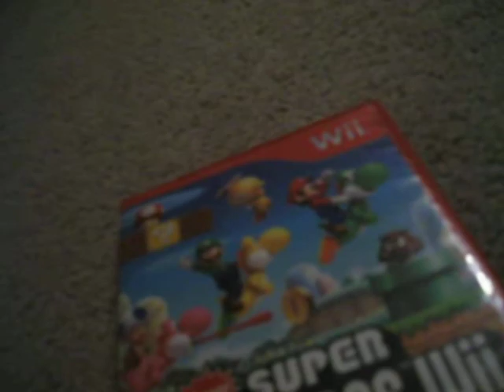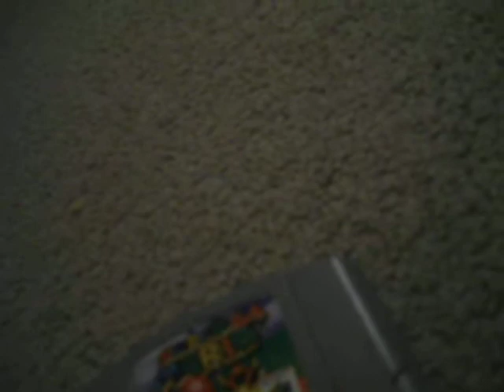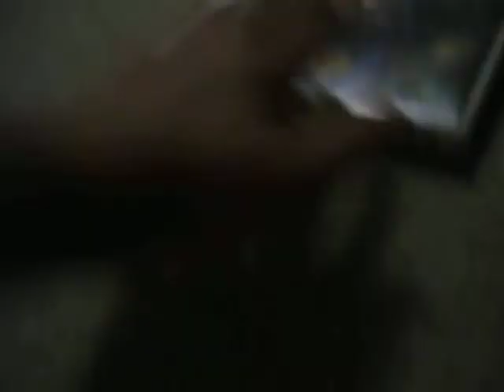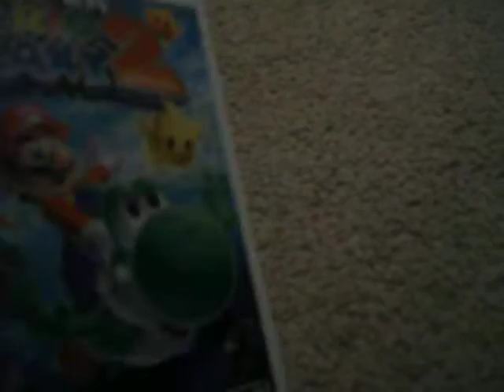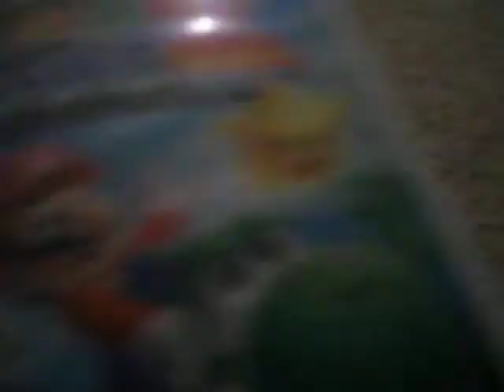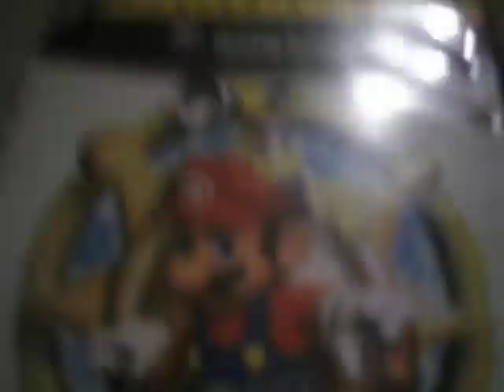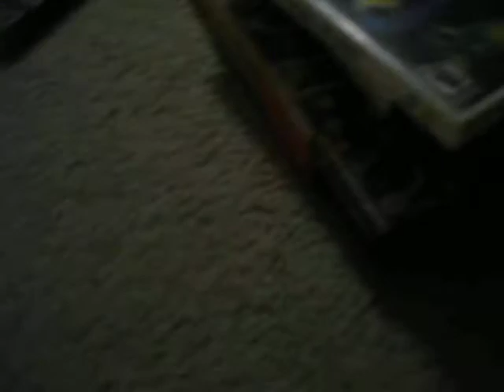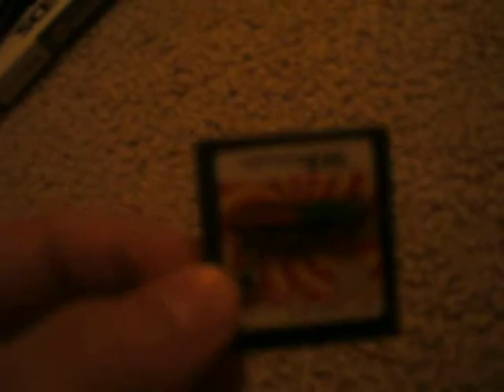My Top 10 Mario Games.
Everyones favorite Italian Plumber in a hat has plenty of amazing games, and I show you the best of the best.